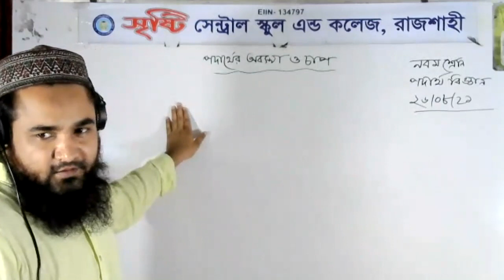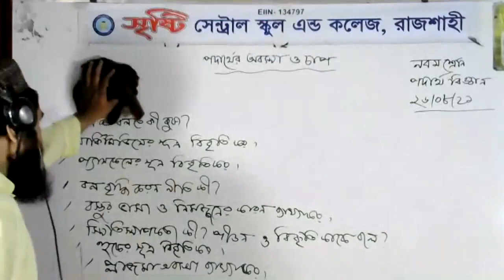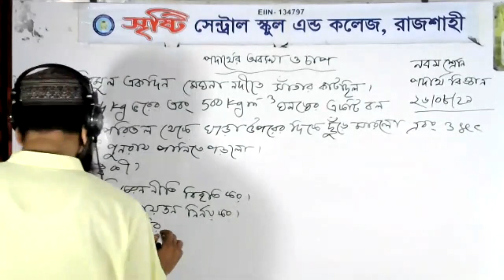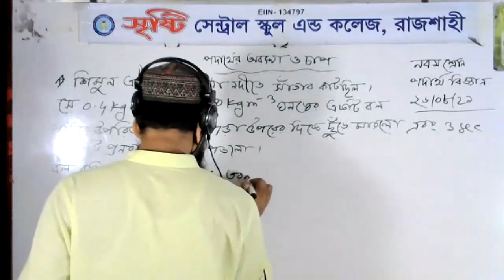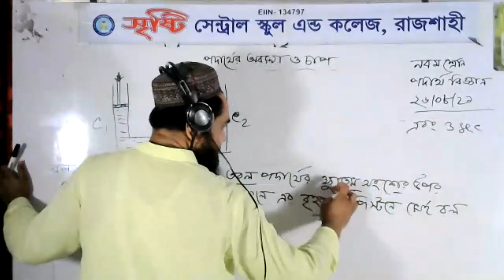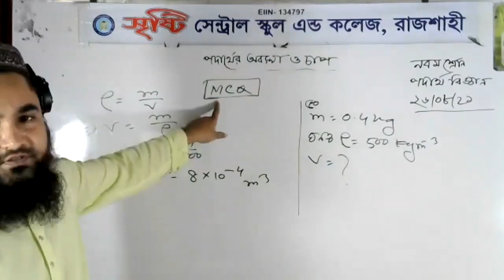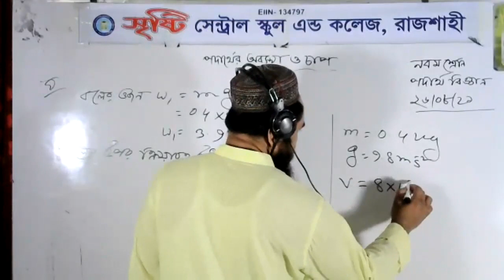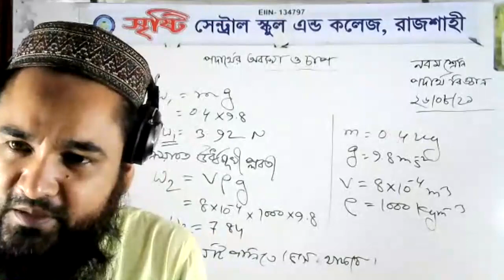Live Class Nine Physics 26 Aug 2021